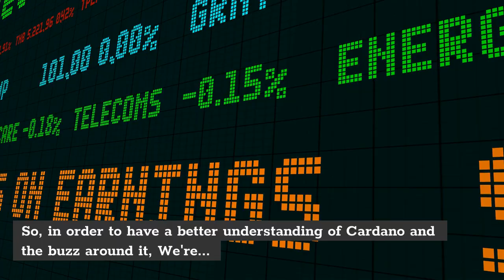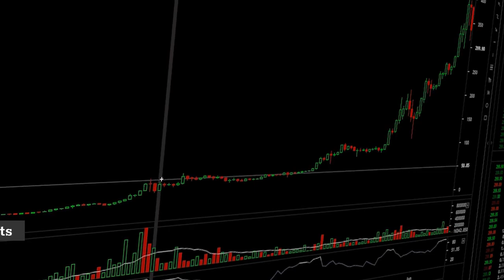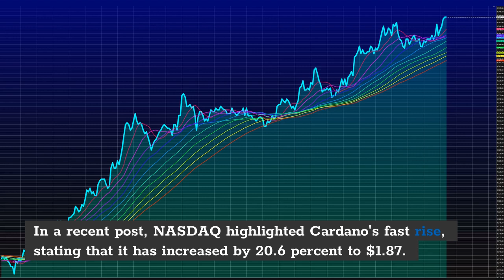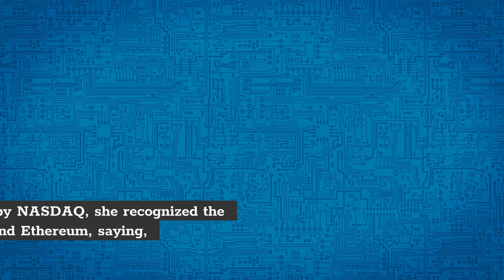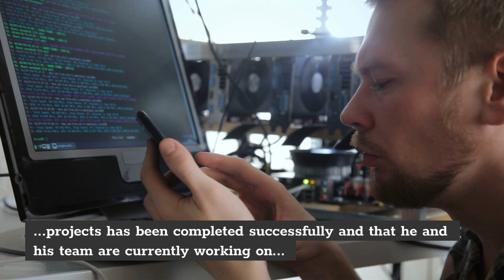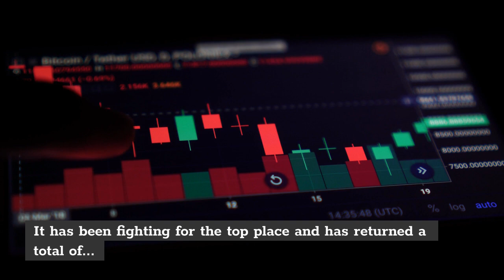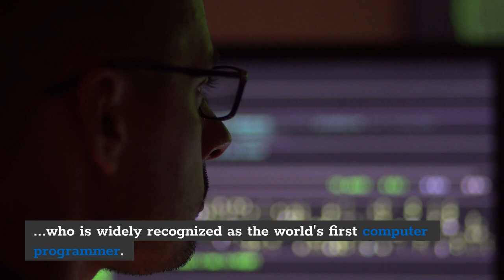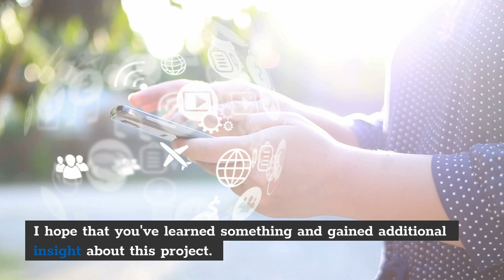Nasdaq Changed EVERYTHING About Cardano | ADA Insane News!!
Hello and welcome to a new video about Crypto. In today's video, we are going to talk about how Nasdaq Changes EVERYTHING About Cardano World.

🔐 - SECURE YOUR WALLET!